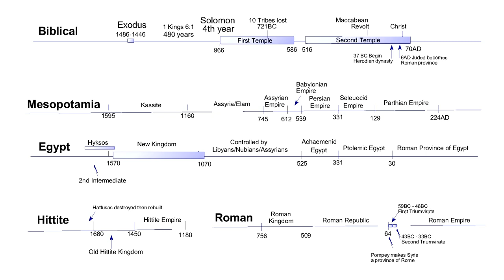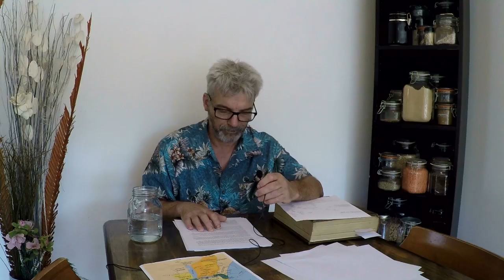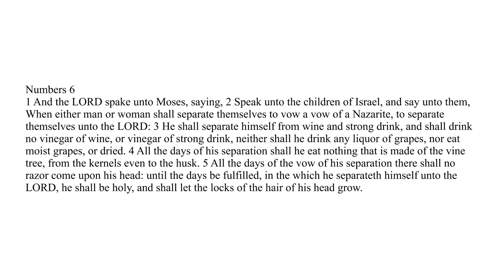Ephraim Manasseh - Jephthah, Micah and Samuel | History of God 17 (3of7)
First we describe the origin of Gilead and how it became a land of the Gilead family in the territory of Manasseh. Then we talk about Baalim and Ashteroth Amon, Moab and the Philistines.
The first judge in this video is Jephthah. Jephthah was a son of the patriarch of the Gileadites, a man named Gilead. He was the son that Gilead made with a prostitute who was cast out of the family after his father died. When the Ammonites were oppressing them and they gathered for war at Mizpah, the Gileadites called upon Jephtheh who was now a great military leader of a band of misfits to help them and lead them into battle.
Jephthah sent messengers to the king of Ammon to which they disagreed over who owned the land. Jephthah then said let your Goddess Chemosh give you what she has and let our God YHWH give us what he has. Before going into battle Jephthah made a vow to YHWH that he would sacrifice whatever came out to greet him from his house when he returned home from battle if YHWH gave him victory over the Ammonites.
Chemosh was the deity of the Moabites and the Ammonites, she is closely related to Astarte also to Molech . Human sacrifice was required by Chemosh.
Micah is the next judge of Israel we discuss. 18;00
After his victory he returned home to Mizpah and his only daughter whom he loved came out of the house to meet him. After letting her grieve for 2 months in the mountains he sacrificed his daughter to YHWH. I give my opinions on why this happened in the video.
The next Ephraimite judge we discuss id Micah. He stole silver from his mother but when he heard that she had cursed the silver then Micah admitted to stealing it. His mother then blessed the silver and gave it to Micah. He gave some to the founder and had a molten image made, he then built a sanctuary beside his house for the image, he also made an ephod and a teraphim. He made his son a priest over the images. There was a young Levite from Bethlehem who was looking for his place in life. Micah hired him as a priest over his idols. Micah now thought that YHWH would bless him since he had a Levite for a priest.
The Tribe of Dan sent out a group of warriors to find a place to conquer to expand their land. These warriors came across the house of Micah and his priest, they asked the Levite to inquire of YHWH for them which way they should go to find land. He told them whatever way they go will prosper. They then went north and found a town of undefended people living in a paradise that would be easy to conquer. They then returned to Dan and reported what they had found. The tribe of Dan then sent 600 armed men to conquer it. On their way they stopped at Micah's house and took his idols and his priest for themselves. They said to the priest is it better to be a priest of one man or a whole tribe of Israel? They then conquered the town and made a family from Manasseh their priests.
Samuel was the last judge of Israel. During the whole time of the judges the tent of meeting was active in Shiloh. A man named Elkanah had 2 wives named Peninah and Hannah. Hannah had no children and she vowed to YHWH that if he would give her a son that she would dedicate him to YHWH all his life and that no razor shall touch his head. This was akin to a Nazirite vow (Numbers 6:1-5). She bore a son and gave him to Eli the High Priest in Shiloh. She named the boy Samuel. She came every year to Shiloh and she made him a little coat. He wore a linen ephod. Eli had two other sons who took bribes and were bad men. Eli blessed Hannah and she bore 5 more children to her husband. God then spoke harshly to Eli because of his sons and passed judgement upon his whole family but Eli didnt do anything about it.
Samuel was sleeping in the tent of meeting nearby Eli. YHWH called Samuel 3 times and let him know that he was about to bring to pass what he had warned Eli about, Samuel told Eli but he still didn't do anything. Samuel them became known as a prophet in Israel.
The Philistines went to war with Israel. Israel was losing so they called for the ark of God to be brought to the battle, they lost the ark to the Philistines.  When Eli heard his 2 sons had died and the ark had been lost he fell and died.  Eli's daughter in law then died in childbirth giving birth to a son whom she named Ichabod.
The Philistines brought the ark to Ashdod and put it in the temple of Dagon. God plagued the people of Ashdod so the Philistines moved the ark to the city of Gath. The city of Gath suffered also so the sent the ark to Ekron. They then sent the ark away on a cart yoked to 2 cattle that had never been yoked.